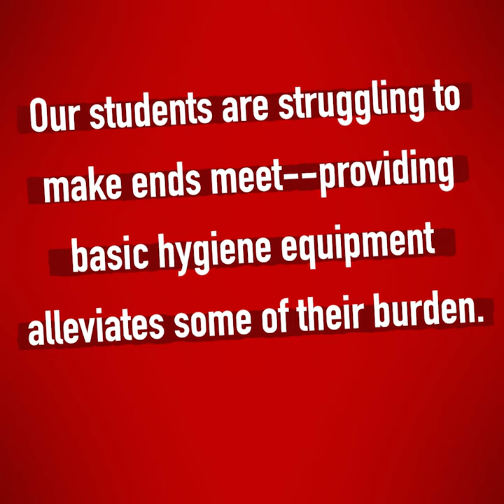Innamorato Pushes for Menstrual Hygiene Products in Public Universities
1 in 5 students has missed school due to a lack of period products. Pa. state Rep. Sara Innamorato's bill would provide free tampons and pads in public college and university restrooms. Innamorato believes our students—our children, our peers, our neighbors—deserve better.